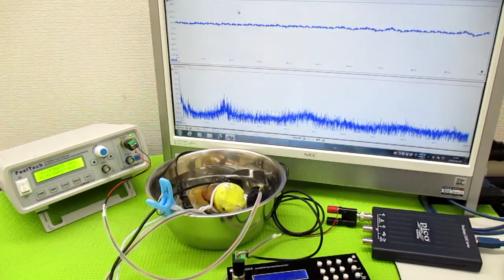オリジナル製品：超音波発振プローブを利用した超音波制御技術 ultrasonic-labo